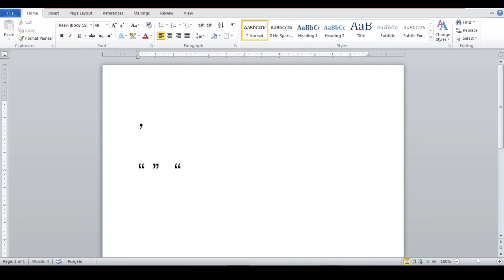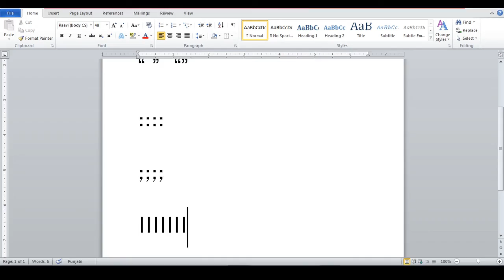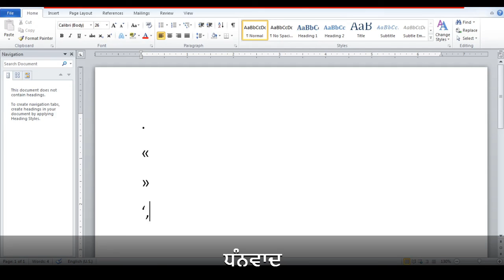Alt Code Symbols In Raavi Font - ਰਾਵੀ ਫੋਂਟ ਵਿਚ ਅਲਟ ਕੋਡ ਨਾਲ ਪੈਣ ਵਾਲੇ ਸਿੰਬਲ